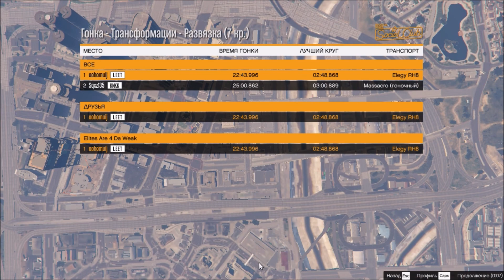Transform - Switch Up (02:48.868) Unbeatable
The last corner is always random 2:03
The potato quality is real